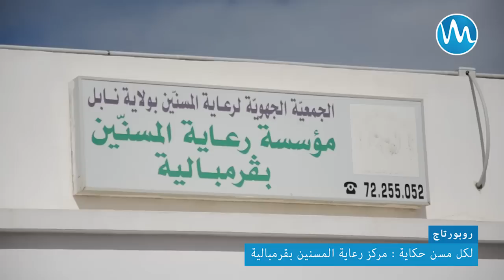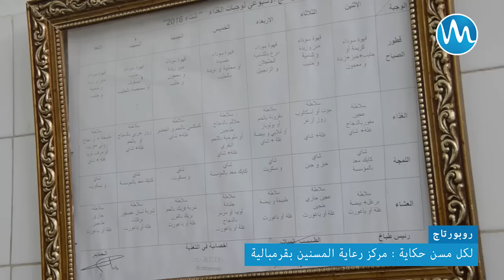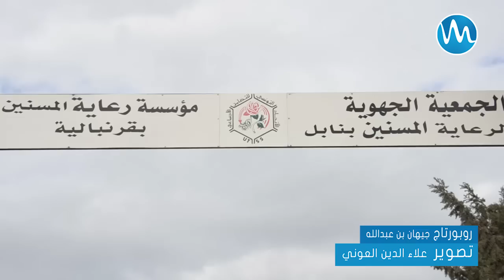تخلت عنهم عائلاتهم فإحتضنهم مركز رعاية المسنين بقرمبالية